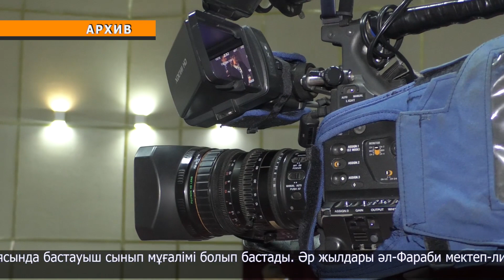Облыс әкімі Гүлмира Кәрімованың жақындарына көңіл айтты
Облыс әкімі Гүлмира Кәрімованың жақындарына көңіл айтты. Әлеуметтік желіде жарияланған жазбада былай делінген: "Бүгін облысымыздың тумасы, білім беру саласының үздігі, ҚР Парламенті Сенатының депутаты Гүлмира Райынбекқызы Кәрімова кенеттен өмірден озды.